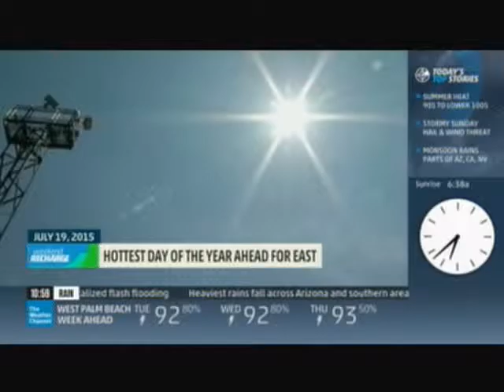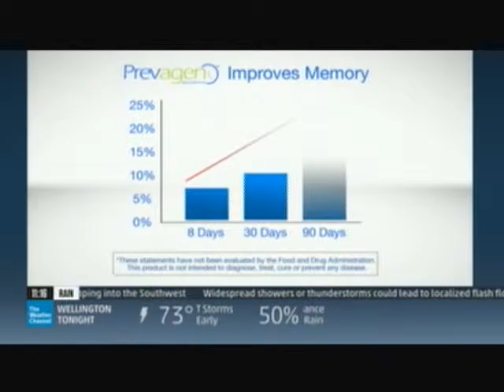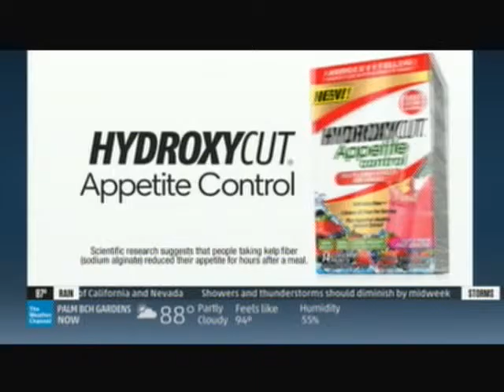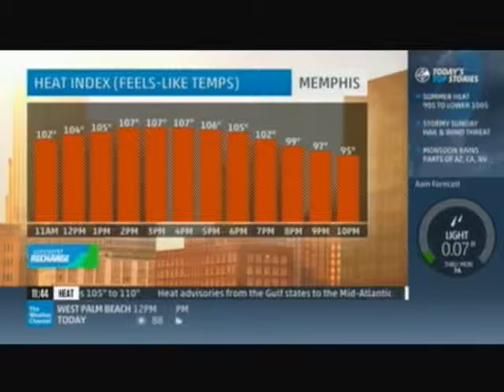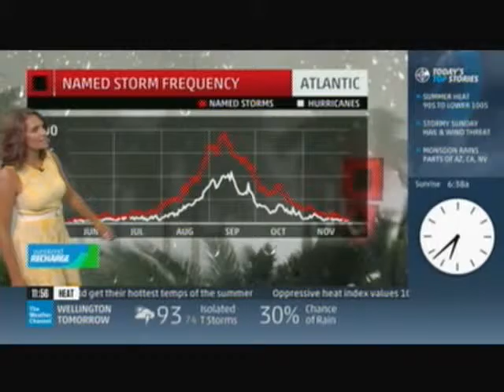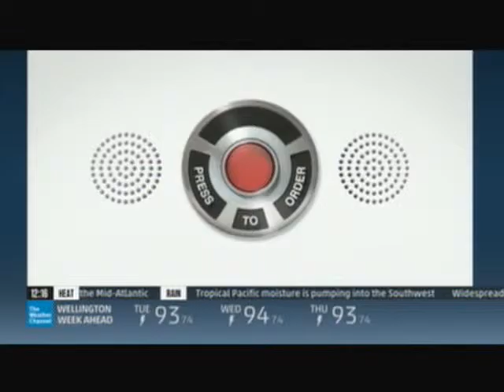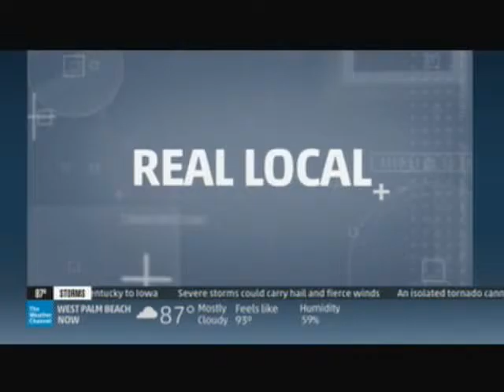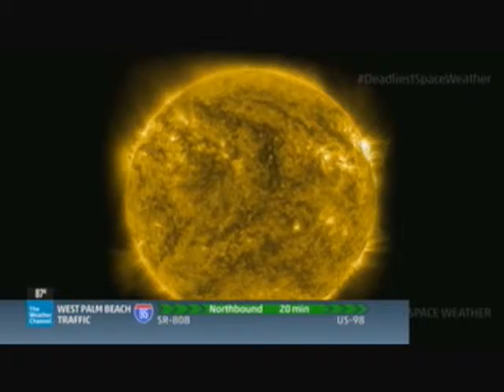TV #3 7 19 15